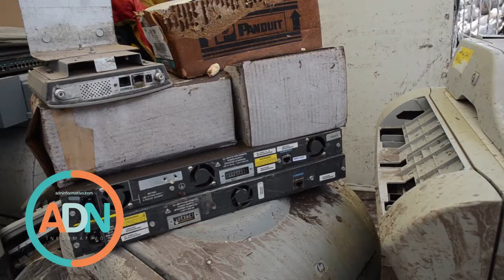Nuevamente el Dren Cimatario causa daños a vecinos de la zona